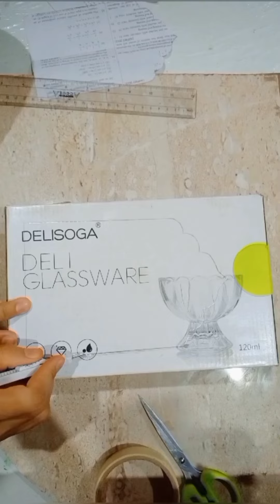Diy Jharokha design